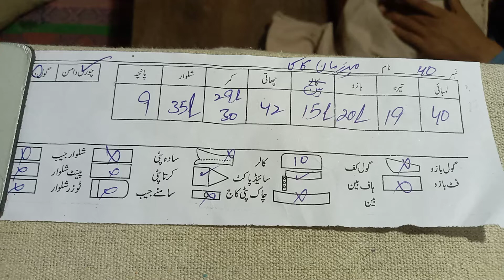Shalwar easy cutting✂️ ll Darzoon walk shalwar ki sab sy asan cutting✂️ ll 2023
men's shalwar best easy cutting 2021 best vedio panca or kunda cutting